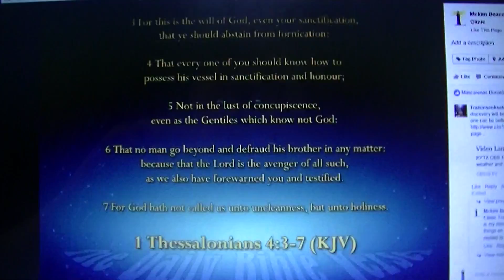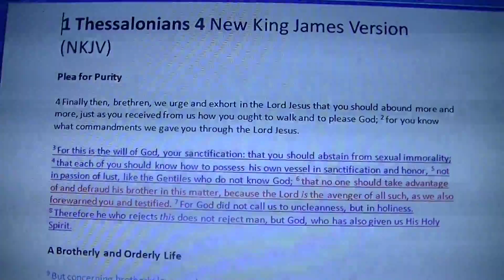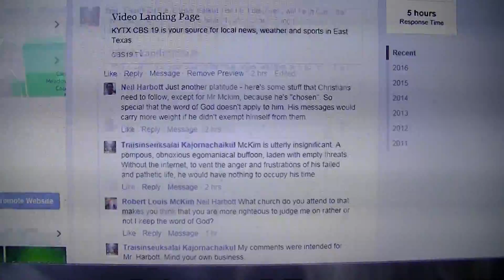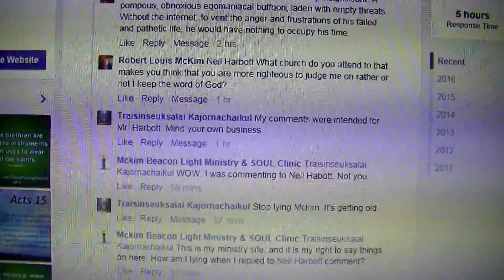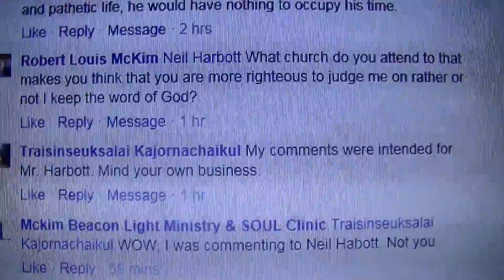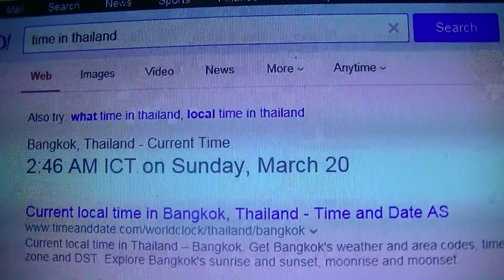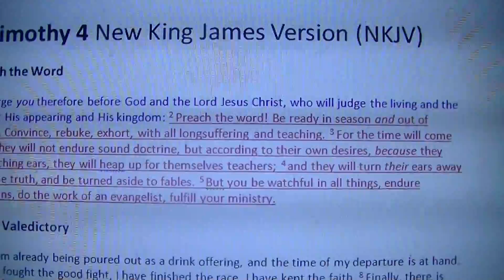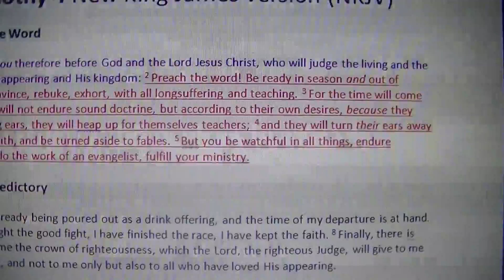Preaching that people are trying to take over my ministry and tell me what to say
2 Timothy 4:2-5 "Preach the word! Be ready in season and out of season. Convince, rebuke, exhort, with all longsuffering and teaching. 3 For the time will come when they will not endure sound doctrine, but according to their own desires, because they have itching ears, they will heap up for themselves teachers; 4 and they will turn their ears away from the truth, and be turned aside to fables. 5 But you be watchful in all things, endure afflictions, do the work of an evangelist, fulfill your ministry.'